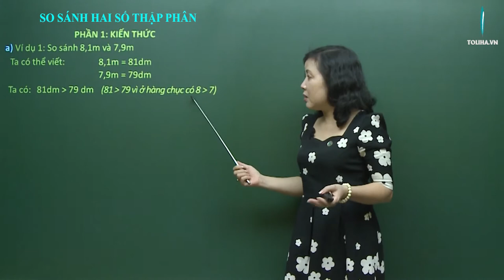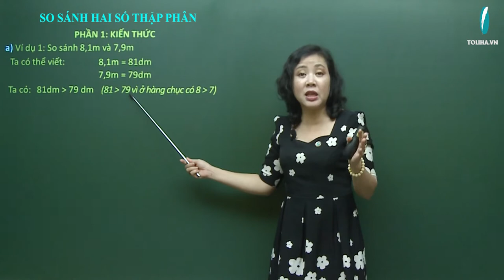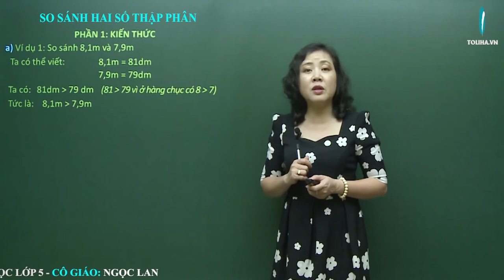So Sánh Hai Số Thập Phân - Toán Lớp 5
a) Ví dụ 1: So sánh 8,1m và 7,9m
b) Ví dụ 2: So sánh 35,7m và 35,698m